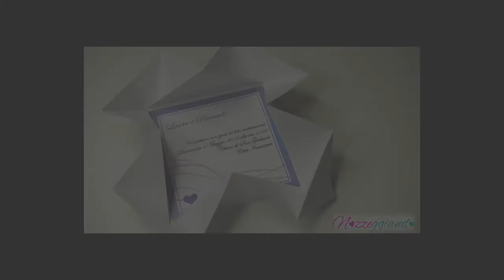Come colorare il riso Tutorial Matrimonio Nozzeggiando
Oggi vedremo come colorare il riso. E' un'idea molto semplice per personalizzare il classico lancio del riso alla fine della cerimonia.
Ci serviranno soltanto un po' d'acqua, del colorante alimentare e ovviamente il riso.

IN QUESTO VIDEO INDOSSO:

Smalto: Essence Nude glam 05 cafè olè
Rossetto: Kiko double touch 114
Trucco occhi: palette zoeva 99 colori

Potere scaricare la GUIDA GRATUITA PER REALIZZARE LE PARTECIPAZIONI DI NOZZE fai da te qui:

Se hai una domanda scrivimi sul CHIEDI A SARA

Musica creative common :
wellaware234 _ Love  and politics
benzoul _ lovepartyinjapan